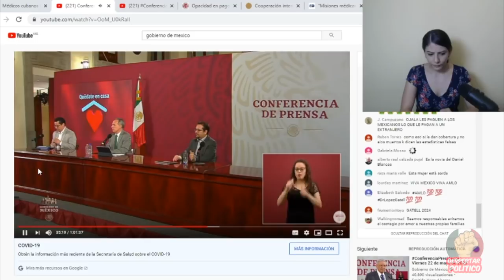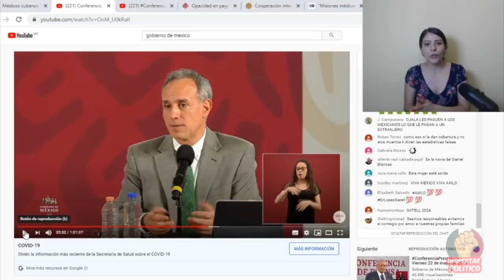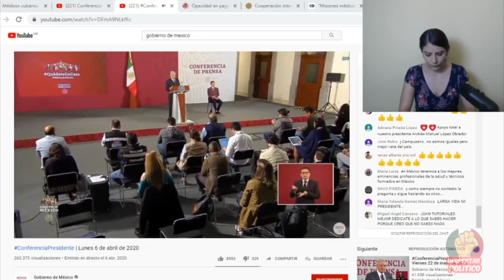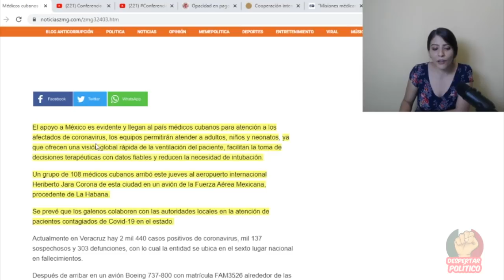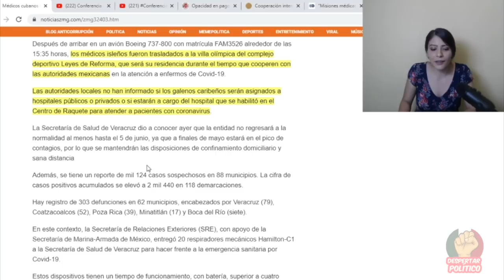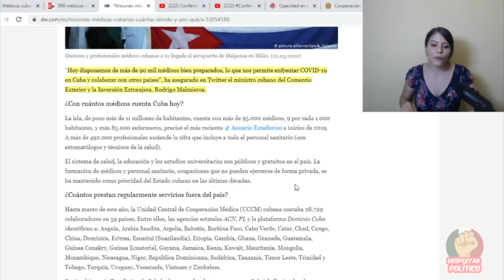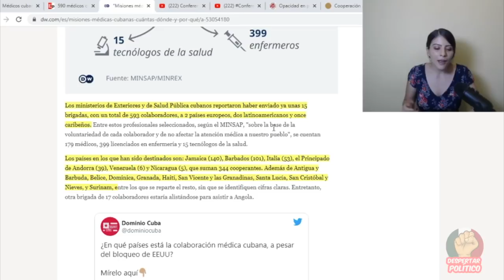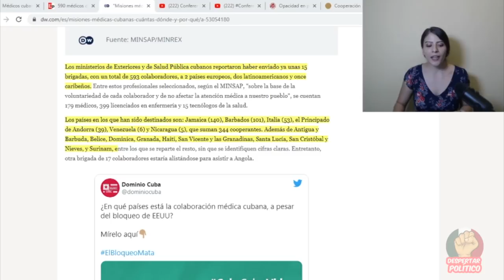LLEGA AYUDA INTERNACIONAL A MEXICO ¡Estado Unido Quiere Q México Les Cancele La Entrada! AMLO:Eso No